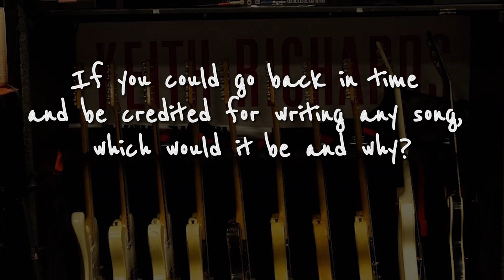Ask Keith Richards: If you could go back in time and be credited for writing any song,...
Keith discusses the classic "Are You Lonely For Me, Baby?" in a response to the question: "If you could go back in time and be credited for writing any song, which would it be?"